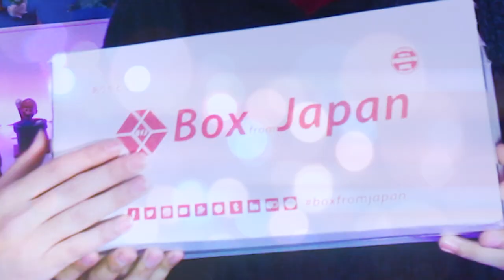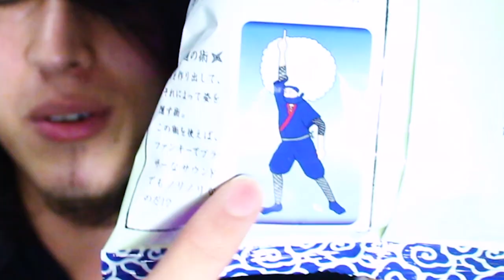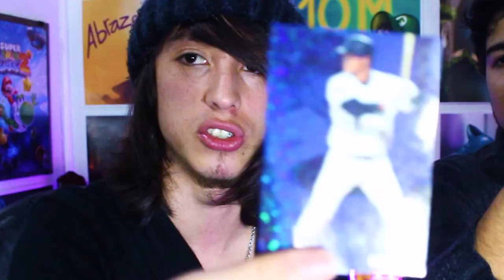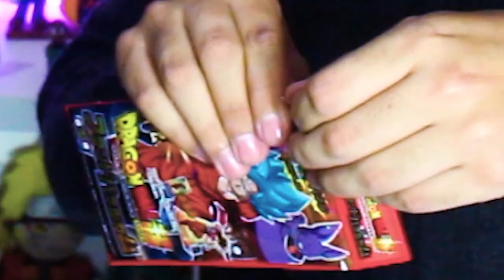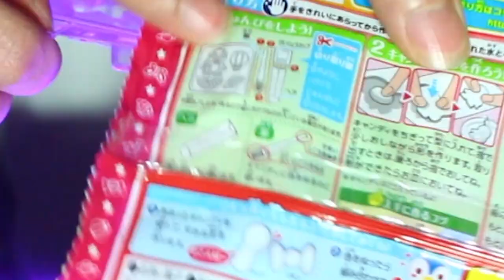LA VIEJA CONFIABLE - PROBANDO DULCES JAPONESES 3 - MR. PHILLIP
Nuevamente, Box from Japan me envió otra caja para hacer un Unboxing de sus dulces y snack Japoneses. Algunos son bastante raros, y otros aún más. pero en fin. Japón nunca me dejará de sorprender :D